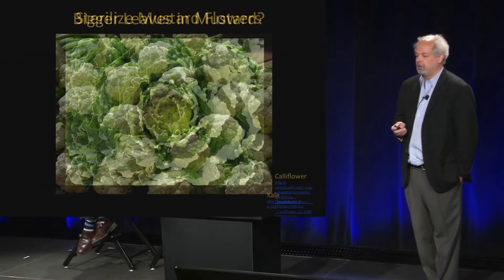How to Pronounce Kale (Real Life Examples!)